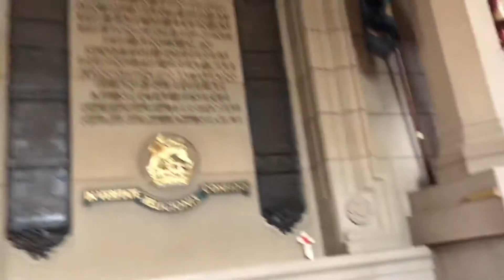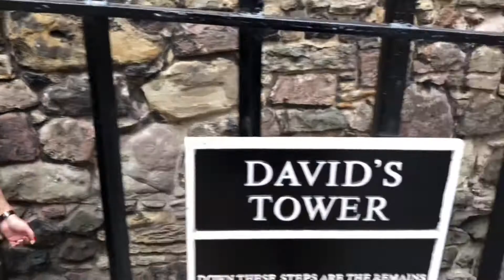ESCÓCIA! VLOG 4 - Castelo de Edimburgo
PARTIU ESCÓCIA! Acompanhem as aventuras do casal20 na terra do uísque, do monstro do Lago Ness e dos homens que usam saia! :-D

No programa de hoje mostramos um dos pontos altos de nossa visita à Escócia: o Castelo de Edimburgo, uma das mais incríveis e conservadas construções da Europa Medieval.

Acompanhe esse VLOG que mostra nossas impressões “em tempo real” e todas as surpresas que só um lugar tão cheio de história pode proporcionar.